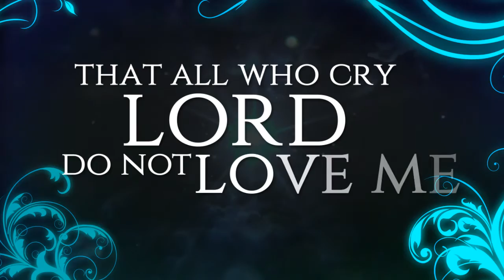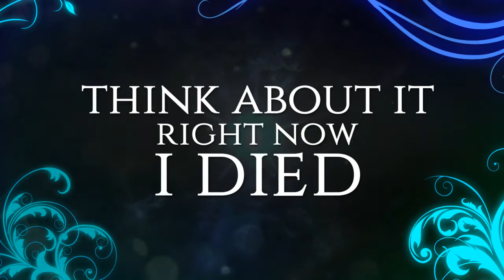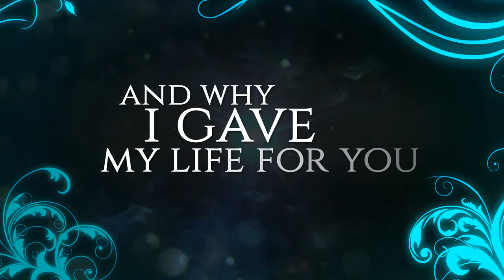Do You Know by Mary Wynn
Lyric video, Mary Wynn off More album 2016